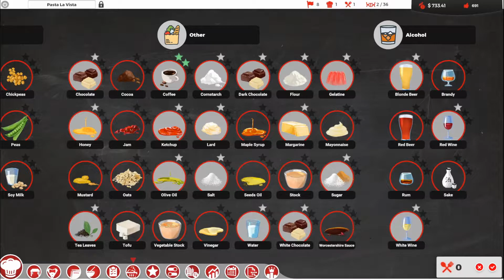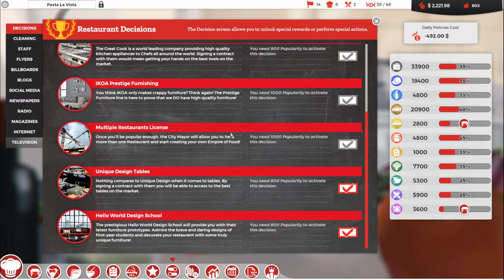PROFITABLE PASTA - Chef - Part 5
We are back in Pasta La Vista restaurant and it is now making a rather healthy profit - well a profit, it could always be better of course!